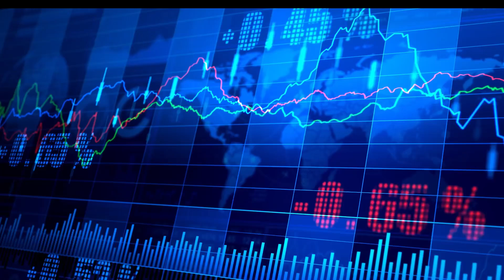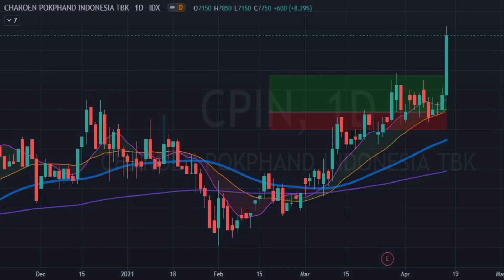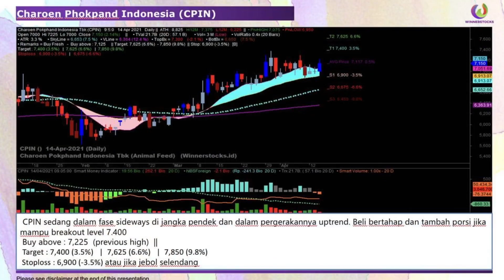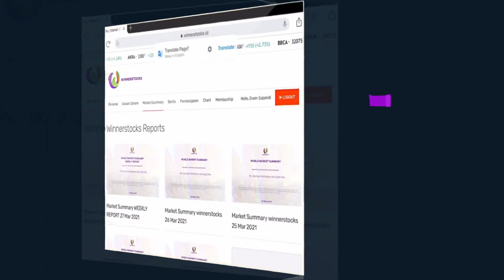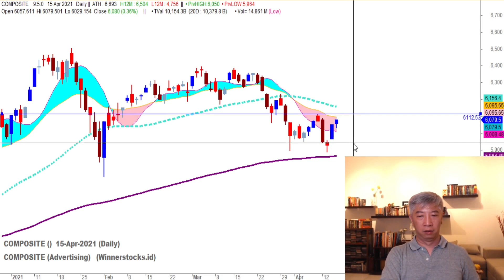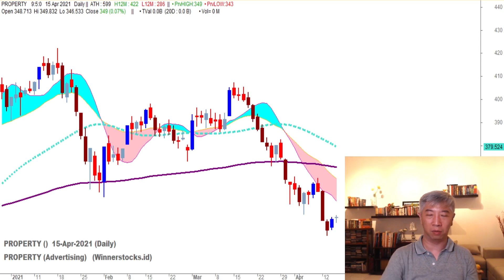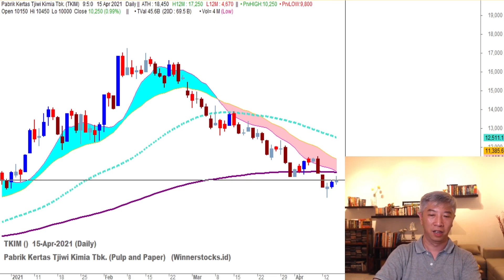Analisa Teknikal anti Ribet bersama Winnerstocks.id - 15.04.2021